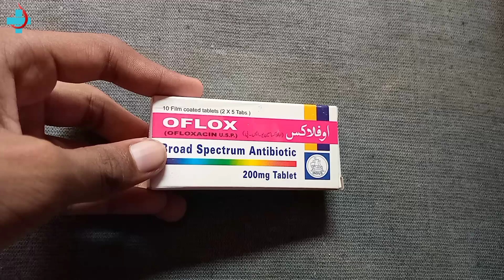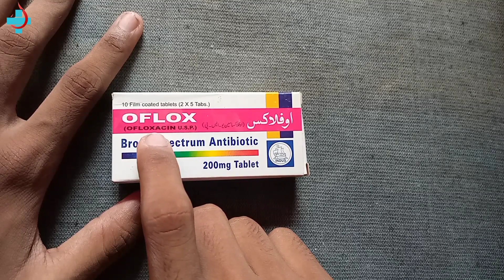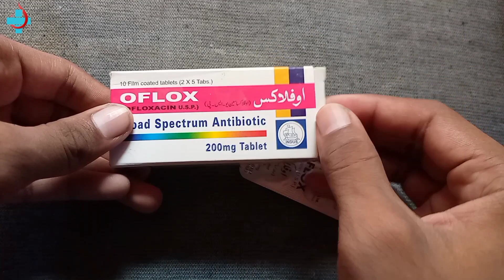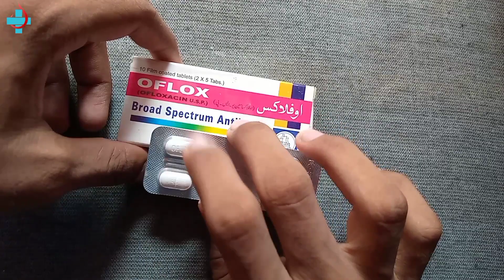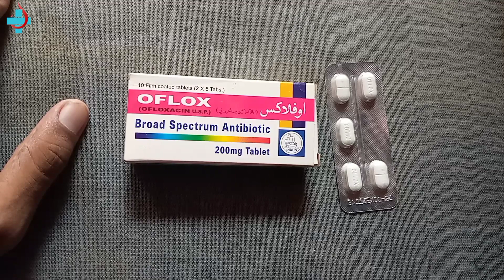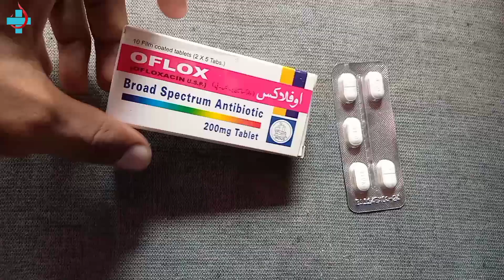OFLOX 200mg Tablet Uses in Urdu | Best Antibiotic Tablet For Anti Bacterial Medicine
OFLOX 200mg Tablet Uses in Urdu

Topic Cover !!!
OFLOX 200mg Tablet Benefits
OFLOX 200mg Tablet Side Effect
OFLOX 200mg Tablet Pregnency Safe or Not
OFLOX 200mg Tablet Kon sa Patient Use Nahi Kar Sakte
OFLOX 200mg Tablet Dosage

Is video mein apko OFLOX 200mg tablet ka bare mein mukammal batoa ga iska benefits batoa ga iska side effect batoa ga iski dosage batoa ga iski bare mein pregnency safe ha ya nahi ya bhi batoa ga iska ilawa kon sa patient use nahi kar sakte ya bhi batoa ga or iska ilawa bhi bhut kuch batoa ga janna ka liya video watch kare OR HAA VIDEO LIKE KAR DENA!

Meri Baki Branches !!!